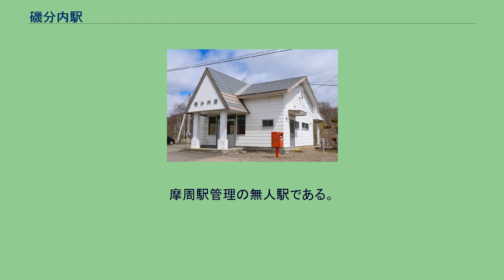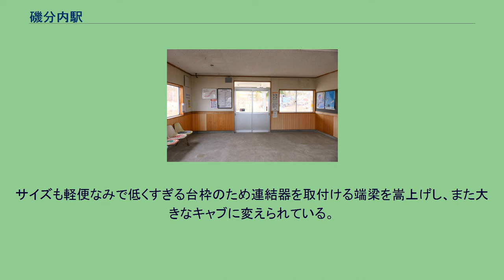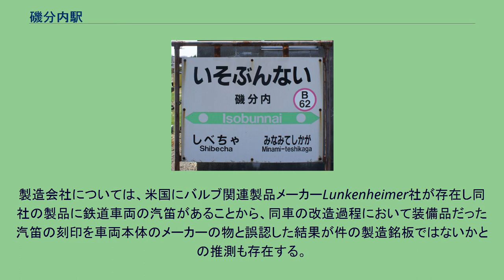磯分内駅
磯分内駅（いそぶんないえき）は、北海道川上郡標茶町字熊牛原野にある北海道旅客鉄道（JR北海道）釧網本線の駅である。
電報略号はイフ。
1977年の磯分内駅と周囲約1km範囲。
上が網走方面。
左へ大きくカーブを描いている軌道跡は、左端に見える1969年まで操業していた日本甜菜製糖磯分内工場へ向かっていた専用線の軌道跡。
右下に雪印乳業磯分内工場がある。
相対式ホーム2面2線と駅裏に副本線や側線が3本、駅舎横網走側の貨物ホームへ引込み線が2本あり、雪印向けと思われる白い冷蔵車が沢山見える。
この後、貨物荷物扱い廃止と伴に貨物線は全て撤去され、本線も駅舎ホーム側へ棒線化されたが、かつての貨物ホームへの引込み線の内1本は、保線車両用に残されている。
アイヌ語の「イソポウンナイ」（うさぎが・いる・沢）に由来する。
これは、標茶町と弟子屈町の町境にある小川の沢にうさぎが多く住んでいたことから、とされている。
旧上り本線が使われており、かつては下り本線（相対式ホーム）、副本線および貨物ホームを有していた。
摩周駅管理の無人駅である。
小さな集落がある。
この専用線にいた1号B型タンク機関車は出自不明の謎の機関車として知られている。
1920年（大正9年）に北海道製糖帯広工場が完成した時に日本車輌製造の工場で使用していた機関車を譲り受け、その後十勝鉄道、1941年（昭和16年）に小清水製糖所に、1952年（昭和27年）に磯分内製糖所にという遍歴をたどっている。
「ランケンハイマー製　米国」という製造銘板がついているが、該当する製造会社がみあたらない。
サイズも軽便なみで低くすぎる台枠のため連結器を取付ける端梁を嵩上げし、また大きなキャブに変えられている。
外観の特徴からポーター社製とみられスクラップから再生したのではないかと推測されている。
製造会社については、米国にバルブ関連製品メーカーLunkenheimer社が存在し同社の製品に鉄道車両の汽笛があることから、同車の改造過程において装備品だった汽笛の刻印を車両本体のメーカーの物と誤認した結果が件の製造銘板ではないかとの推測も存在する。